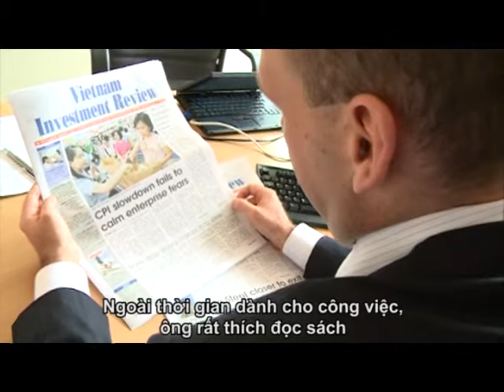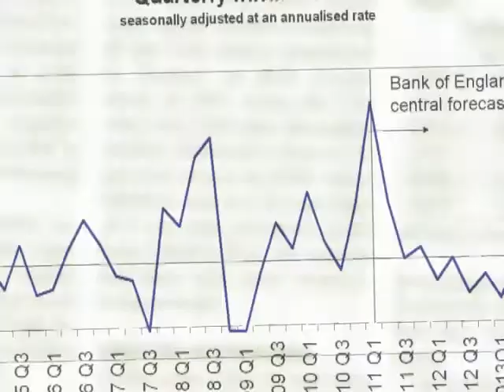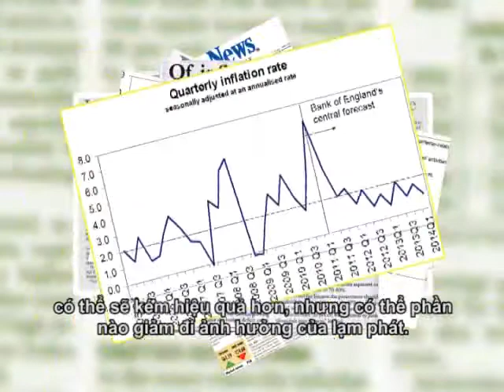Sharing Vietnam: Executive Director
Matthias Dunn: Executive Director European Chamber of Commerce